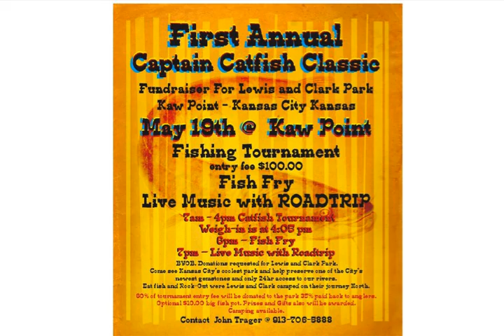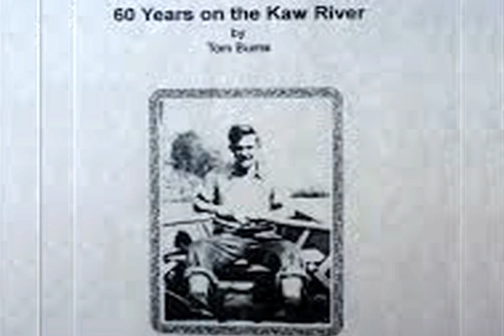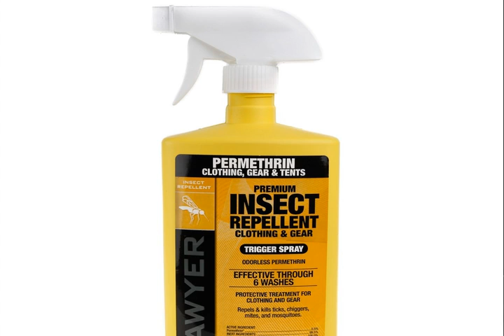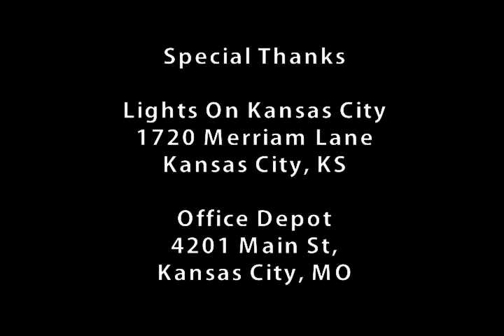"Going Fishing with Captain, John 'Captain Catfish' Trager"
kcdigitalvideo

Big Muddy Speakers Series (Kansas City) hosted by Healthy Rivers Partnership at the Westport Coffeehouse Theater.

The Missouri River has lately become a destination for trophy
catfish. All up and down the Big Muddy, anglers are pulling huge
fish from the turbid waters. Tonight's presentation is by someone
who makes it possible for other people to land monster cats.

John ‚ "Captain Catfish‚" Trager runs a fishing guide service on the
Kansas and Missouri Rivers focused on giving people to opportunity
to fish the Big Muddy's big catfish.

Videography by Kansas City Digital Video.
Michael Morgan